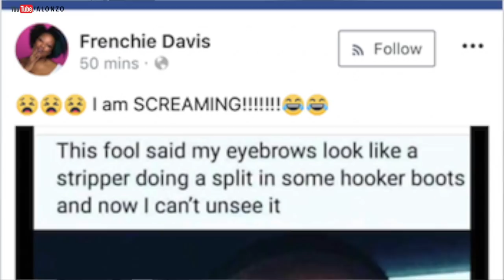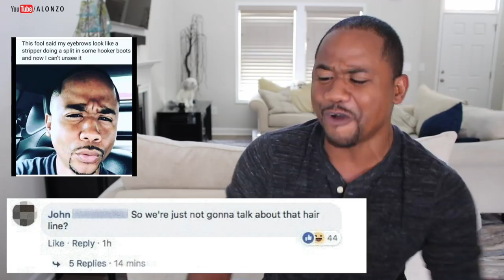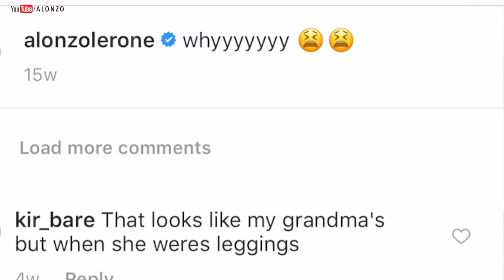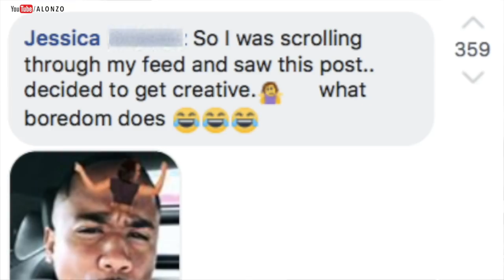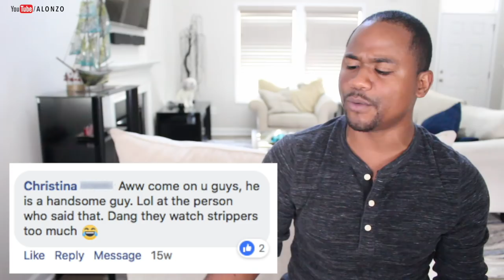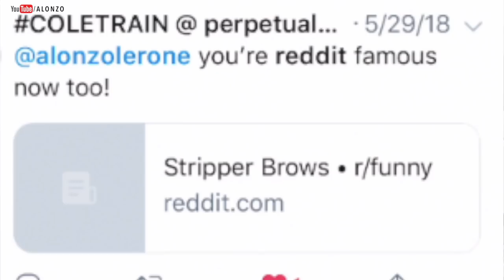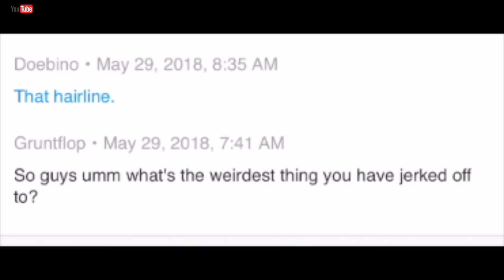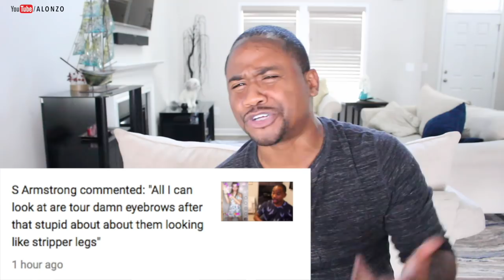The Internet ROASTING My Eyebrows | They Made Me Into a Meme | Alonzo Lerone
Official “The Internet ROASTING My Eyebrows” video by Alonzo Lerone.

FREE RIDES! Uber code “tryfree26" for $15 credit | Lyft code “AV25” for $50 credit